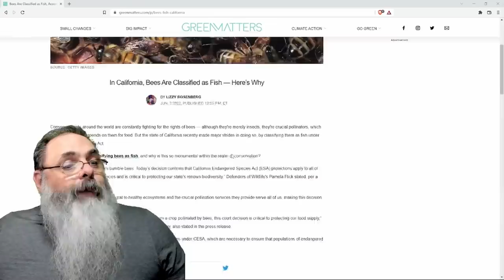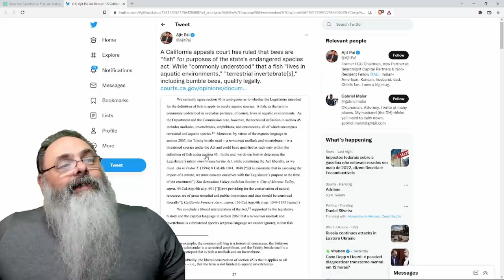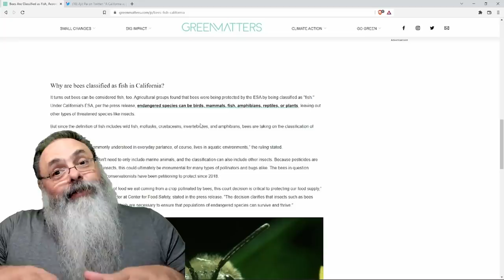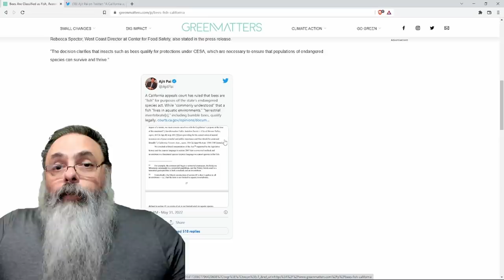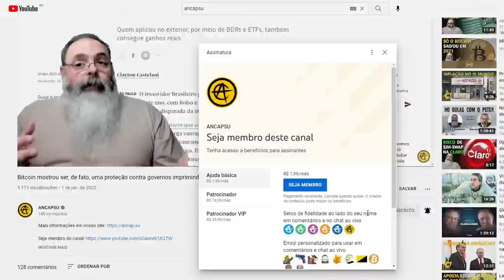JUSPOSITIVISMO é DOENÇA MENTAL: Tribunal da Califórnia decide que ABELHA é PEIXE